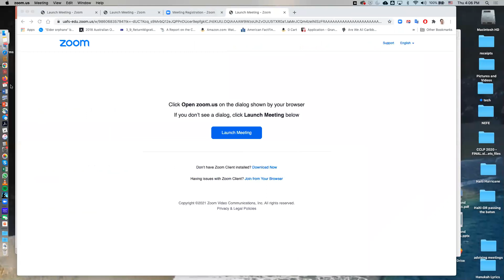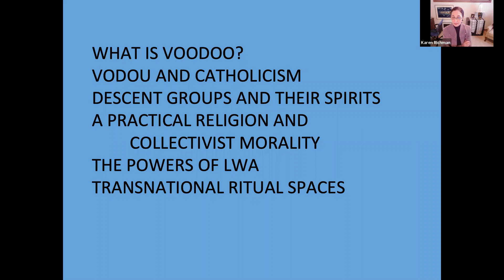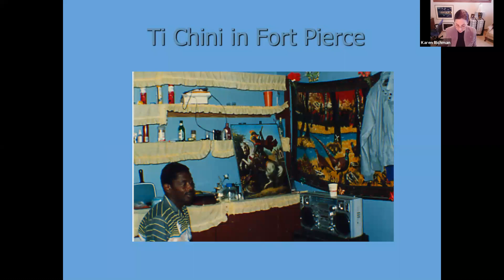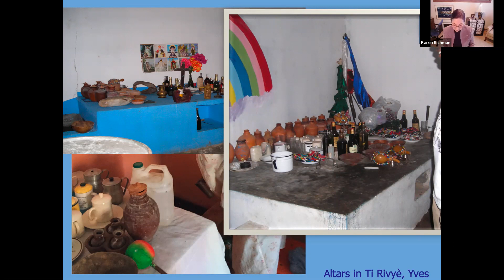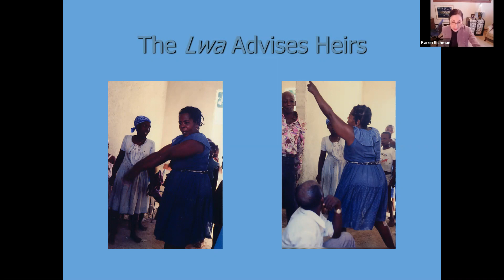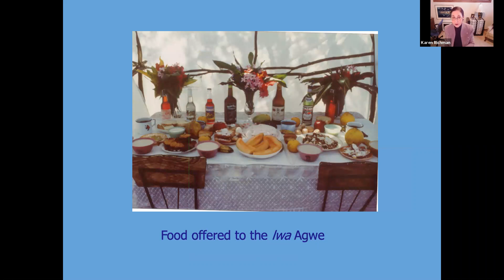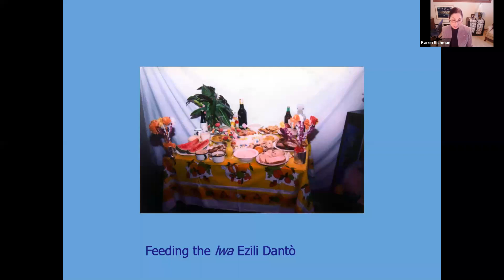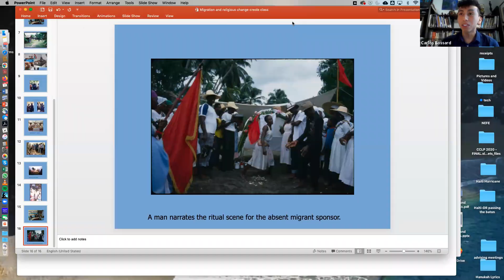Haitian Vodou Spiritualities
On Thursday, February 11, 2021 the Haitian American Museum of Chicago (HAMOC) in partnership with the University of Arkansas Fort Smith Diversity, Equity and Inclusion Committee and the University of Arkansas Forth Smith Black History Month Programs Committee hosted Anthropologist Dr. Karen Richman and her lecture Haitian Vodou Spiritualities.

This lecture was a part of HAMOC's Black History Month Lecture Series